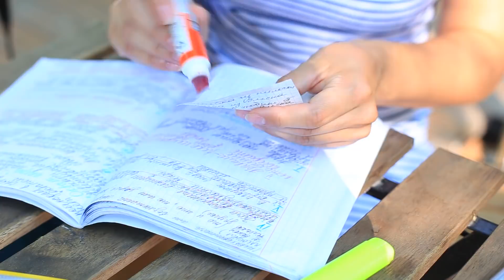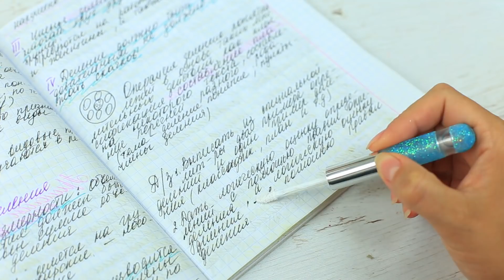Канцелярия в виде косметики / 11 смешных пранков над друзьями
Новый учебный год вот-вот начнётся! И сегодня мы поделимся классными мастер-классами, в которых покажем, как сделать канцелярию в виде косметики. Такие канцелярские принадлежности будут поднимать настроение, и школьные будни станут ярче и веселее!

Материалы и  инструменты:

• Цветная бумажная линейка
• Пилка для ногтей
• Карандаш
• Ножницы
• Канцелярский клей
• Тюбик от тинта
• Бьюти-блендер
• Стержень от ручки
• Декоративный цветок
• Краситель
• Шприц
• Прозрачный контейнер от блеска
• Глицерин
• Вода
• Косметический пигмент
• Водостойкий клей
• Лаки для ногтей: прозрачный и цветные
• Глиттер
• Контейнер от бальзама
• Маркер
• Термоклеевой пистолет
• Канцелярский нож
• Цветная бумага
• Картон: обычный и зеркальный
• Канцелярский зажим
• Логотип косметического бренда
• Картонная трубочка от фольги или пищевой пленки
• Контейнер из-под туши для ресниц
• Универсальный клей
• Кисточка
• Контейнер из-под бальзама ЭОС
• Резинки
• Цветные клеевые палочки
• Пергаментная бумага
• Вазелин
• Флакон для двойного блеска для губ
• Корректор
• Малярный скотч

О канале Трум Трум:
Простые мастер-классы - как сделать своими руками классные поделки! У нас на канале вы найдете мастер-классы по скрапбукингу, плетению из газетных трубочек, поделки из папье-маше и многое другое.
Сделайте это легко! Make it easy!